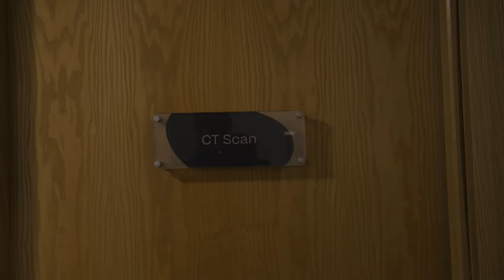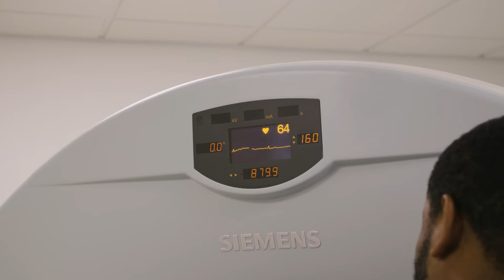The Smith's drummer, Mike Joyce undergoes a Heart CT scan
The Smith's drummer, Mike Joyce undergoes a Heart CT scan at Pall Mall's private hospital in Newton-le-Willows.

Mike is almost 60 and has a history of heart disease in his family with his father having a heart attack in his 40’s. He hasn’t previously had any heart tests but wants to take steps now to give himself peace of mind. He was surprised with how easy the process was.

What is a heart CT scan?
A heart CT scan can detect heart disease in its earliest stages and help diagnose problems before they become life-threatening. The scan is a quick, convenient, non-invasive way of evaluating the amount of calcified (hard) plaque in the heart vessels and can provide a first indication that you may be at a higher risk of having a heart attack.

You’ll be asked to lie on a bed that moves into the CT scanner. The bed moves a few millimetres at a time until the scan is finished, which will take from 20 minutes to an hour. The scanner consists of a ring that rotates around a small section of your body as you pass through it. Unlike an MRI scanner, it doesn't surround your whole body at once so you won’t feel enclosed.
There are many reasons why you should book in for a CT scan. It's fast, easy and painless and could save your life, with results within only a few days.

Do I meet the criteria to undergo a heart CT scan?

We would encourage anyone to book in for a heart CT scan if they meet any of the criteria below:

- family history of heart disease
- you’re a woman over 50
- you’re a man over 40
- you have a red meat or high dairy diet
- you have a high alcohol intake
- you lead an inactive lifestyle or you are overweight
- you have diabetes
- you are an active or previous smoker